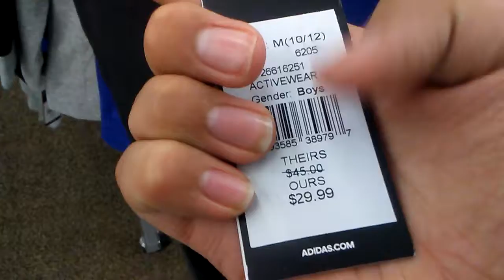Walking. At. Gordmans. In. Topeka. Kansas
Gordmans.(Now Closed) Topeka. Kansas